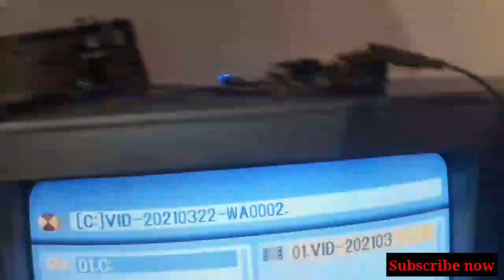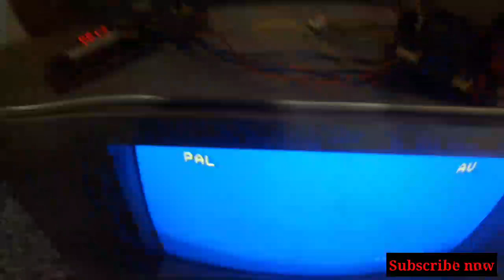How To Make A Usb Player Use Old DVD Motherboard.